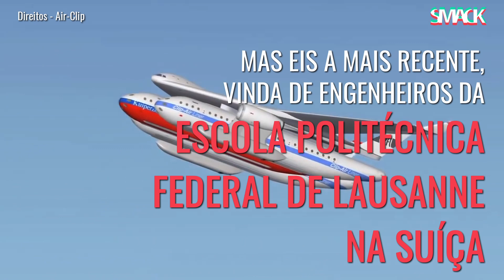Triple decker plane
Um projeto elaborado por estudantes da Escola Politécnica Federal de Lausanne, na Suíça, pode dar outra visão à aviação comercial. O grupo apresentou recentemente o projeto “Clip-Air”, um avião modular onde cápsulas de transporte de carga ou passageiros podem ser rapidamente acopladas e soltas